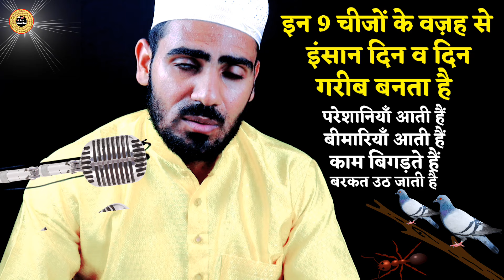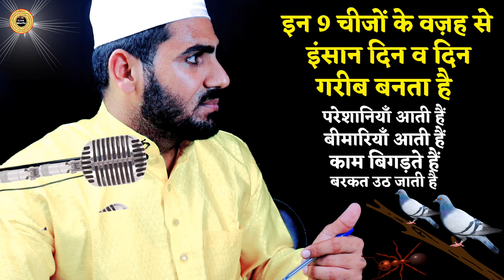इन 9 बातों की वजह से घर मे बीमारियाँ और ग़रीबी आती है // इन कामों से घर मे आती है गुरबत New 2024